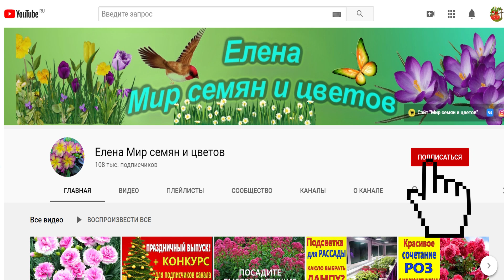Лучшие растения для тенистых мест в саду! Посадите эти цветы - не пожалеете.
В этом видео расскажу какие красивые и неприхотливые растения можно посадить в тенистых местах в саду. Эти растения морозостойкие и очень красиво смотрятся в теневом цветнике.
Что посадить в тени. Цветы для тени. Тенелюбивые растения. Растения для тени.
Семена многолетних цветов из моей коллекции можно заказать